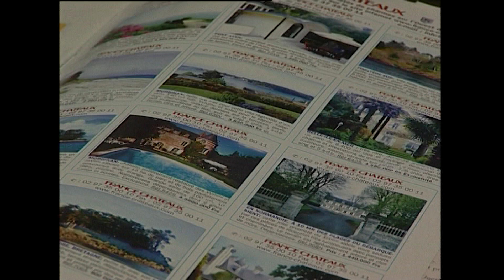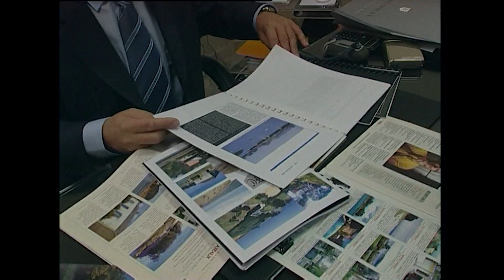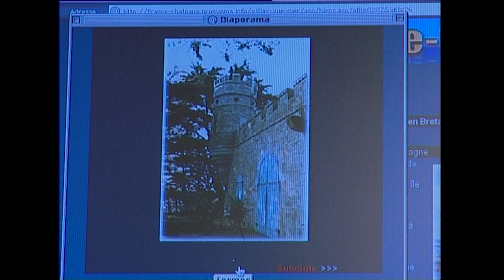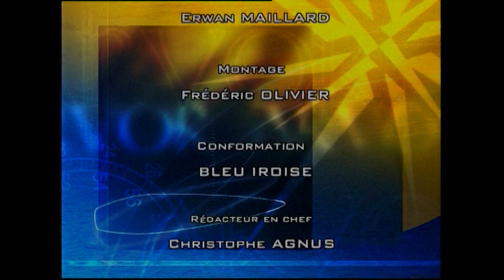Îles bretonnes à vendre, le paradis de mer que tout le monde s'arrache - Arvor - Reportage complet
La Bretagne abrite plus de la moitié des îles françaises. Parmi ces îles, une cinquantaine sont privées. Chaque année, en moyenne, six d'entre elles changent de propriétaire.

Un film de Véronique Veber